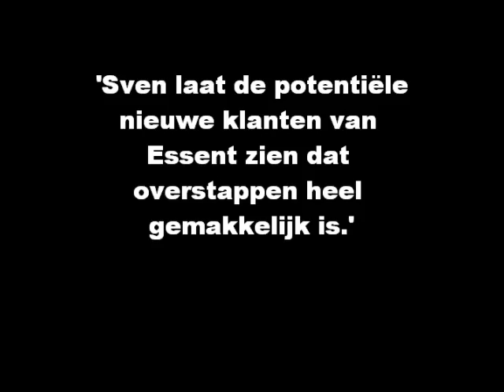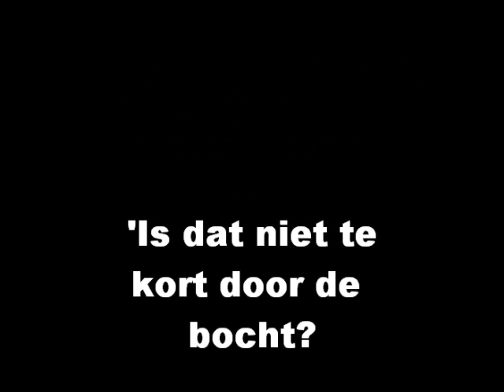Kramer is gediskwalificeerd - grappen over Gerard Kemkers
Een filmpje met wat grappen erin over de coach van Sven Kramer. Sven Kramer is gediskwalificeerd door een grote fout van Gerard Kemkers. Kramer wisselt namelijk verkeerd. Hij had de buitenbaan moeten nemen, maar nam de binnenbaan.
Iedereen maakt weleens een foutje mensen. Zie de humor ervan in!